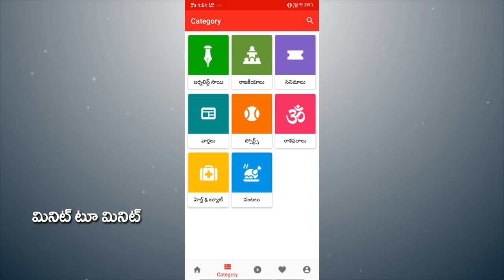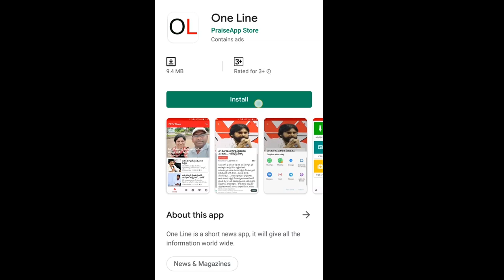Ambati Rambabu Fire On Pawan Kalyan | పంచు డైలాగ్స్ తో అదరగొట్టిన అంబటి రాంబాబు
చంద్రబాబు భూములు లాక్కుంటున్నారని అమరావతి వీధుల్లో ఎందుకు ఊరేగావ్ పవన్